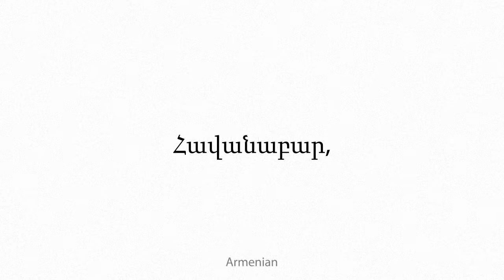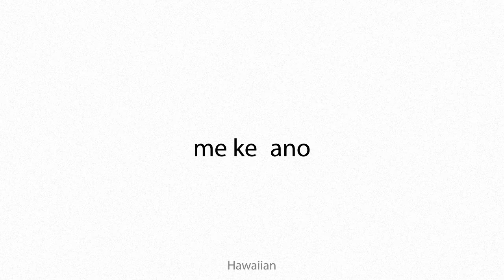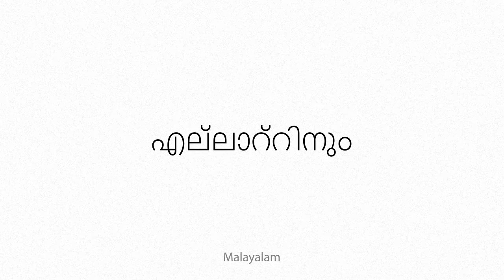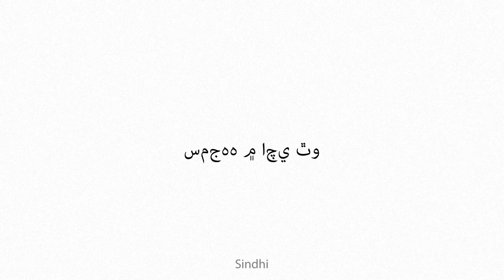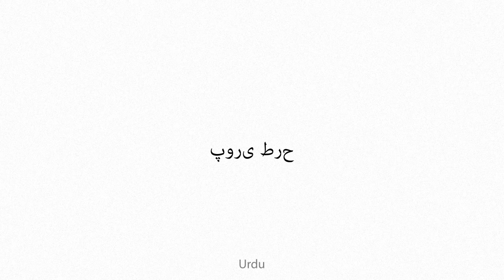alliably Multilingual Translation